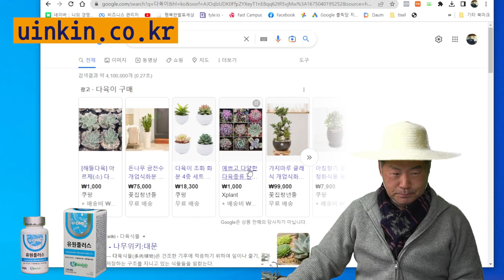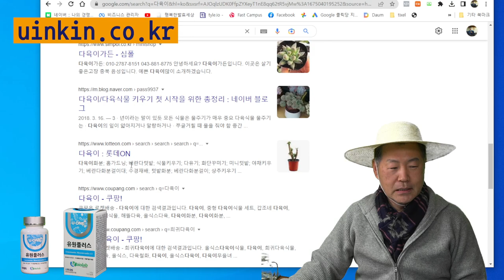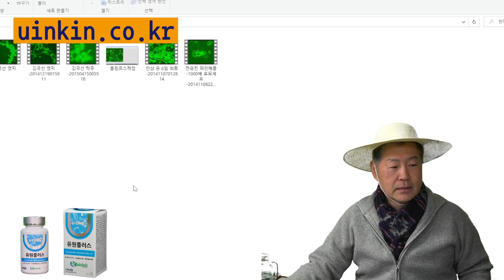23강 다육이 건강하게 키우기